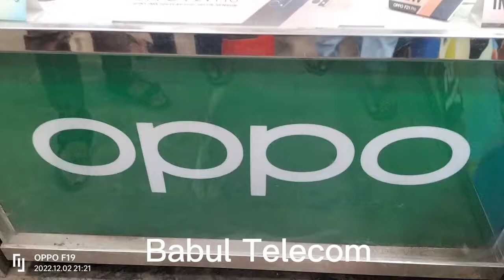দাম কমলো 2000 টাকা।Oppo F21sPro 8/128,4500mAh,33W.Price=29990 Taka."Babul Telecom"Kendua Netrokona.